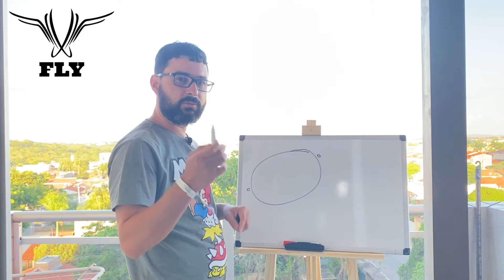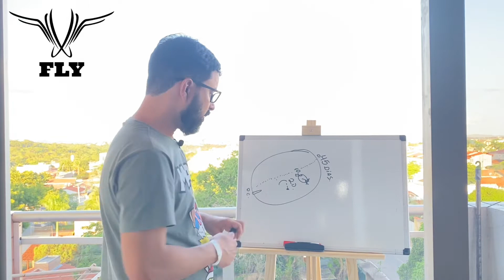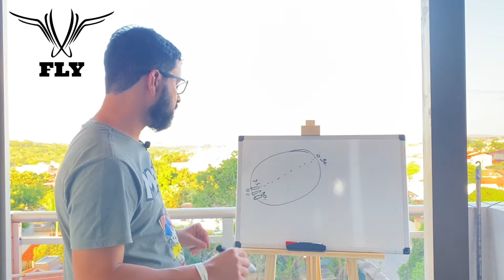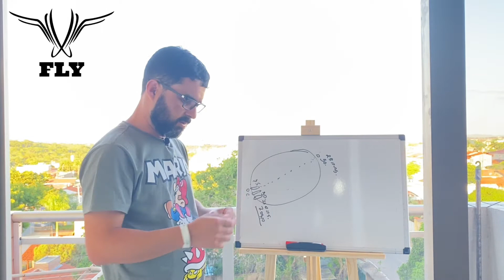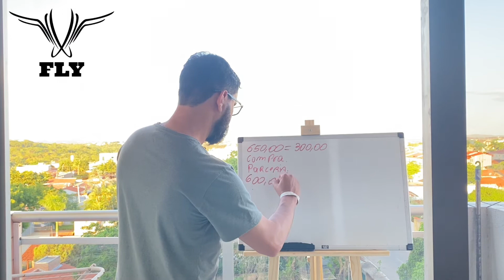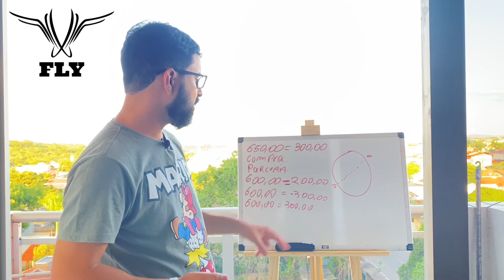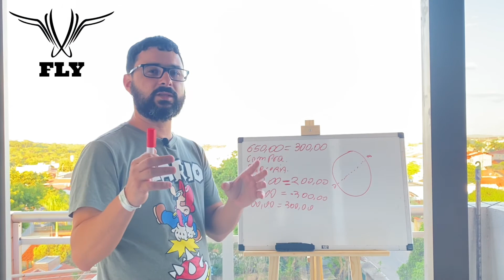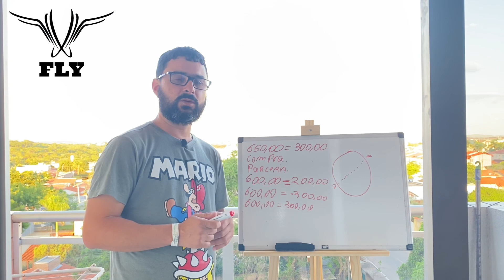Como Enxergamos a Concorrência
Neste vídeo trato de um tema muito importante em nosso ramo vale muito a pena assistir!